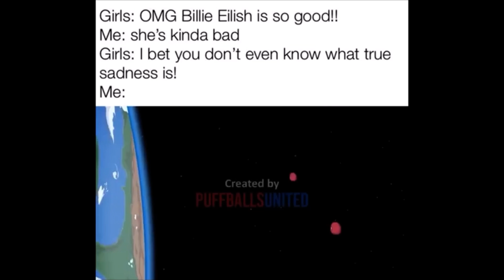Shitpost status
Top Ten Saddest Anime Deaths

Sauce:@puppykittyfan1